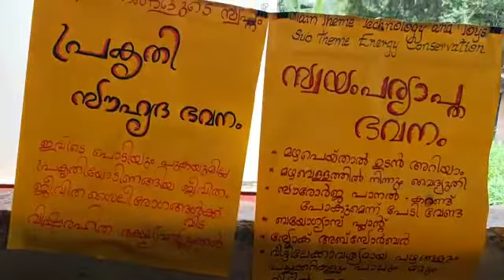സ്വയം പര്യാപ്ത ഭവനം /science still model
സോളാർ ,മാലിന്യ സംസ്ക്കരണം ,ബയോഗ്യാസ് ,ജലചക്രം എന്നിവ വഴി എനർജി നിർമ്മിക്കുന്നു വിതരണം നടത്തുന്ന നല്ല മാതൃക